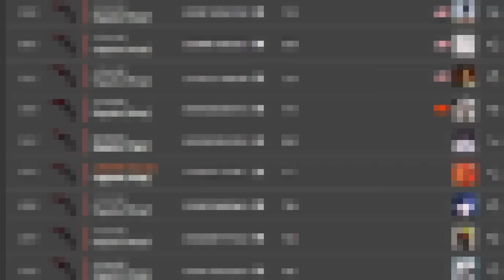apenas 10 HORAS de CS:GO na conta e isso aconteceu... (mudou a vida com 1 click)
Confira o jogador que tem apenas 10 horas de CS:GO e que com um click mudou sua vida com uma das skins mais raras do jogo! (Karambit Ruby Unboxing)